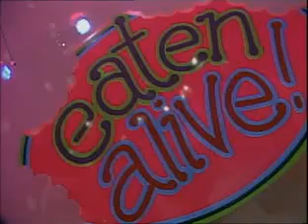Eaten Alive Game Show - Jandals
Bertha and Buckwheat host a game show - throw the jandal. August 1998